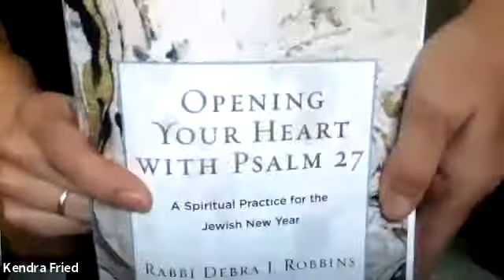Embodying Elul with Psalms 27 (part two)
In this class we explore poetry by Rabbi Debra Robbins, inspired by Psalm 27:4 - Gratitude, 100 times a day! We begin with song/prayer, breathwork to support stress reduction, and move into embodied practice with hip openers and standing poses. Savasana with an original Neshamah melody, to accompany a prayer from our Siddur. (words below)

Baruch ata Adonai, m'kor nefesh kol chai (2x)
For life, for health, for hope, for beautiful bountiful blessings,
All praise to the Source, all praise to the Source of Being.

If you are enjoying these classes and would like to support the ongoing Neshamah Yoga program, your donation would be greatly appreciated. Please consider a voluntary donation to the Temple Isaiah Community fund

For more inspiration in Embodied Jewish Devotion, please follow Neshamah_Yoga_And_Wellness on Instagram.